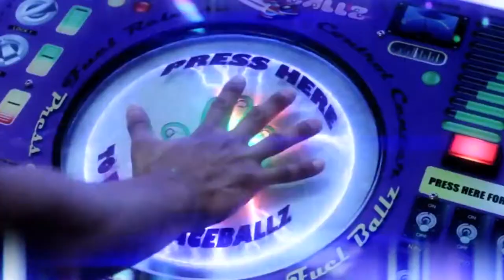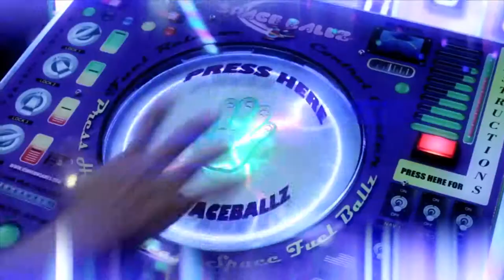Jake's Unlimited: History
Take a look at the last 12 years of Jake's Unlimited and learn a little more about the direction they're taking for the future.